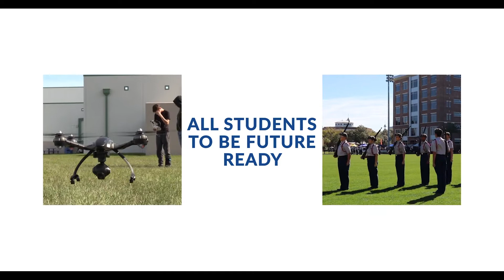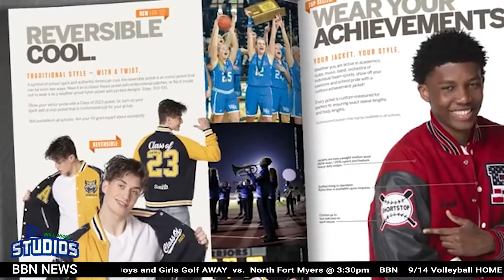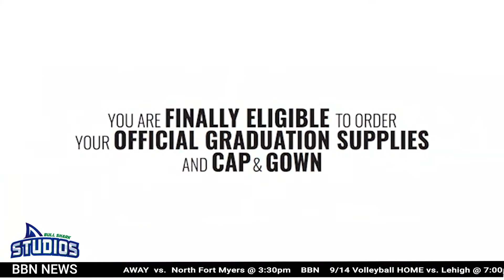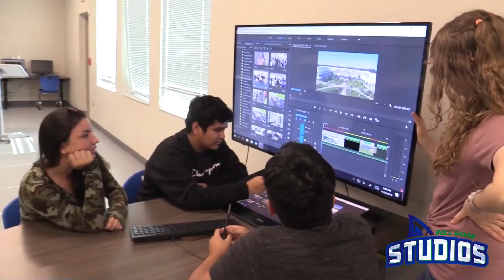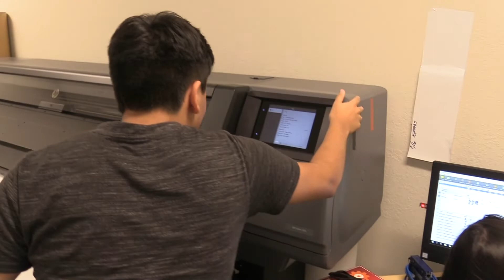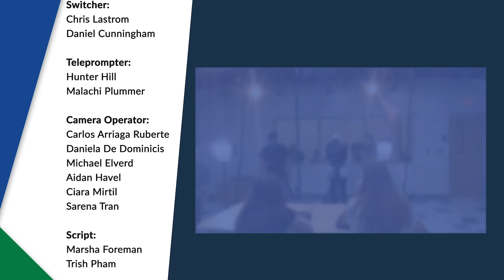BBN News for the Week of September 10th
Also, highlights from our volleyball team as they continue their winning streak. Plus all the important news from around BSHS.